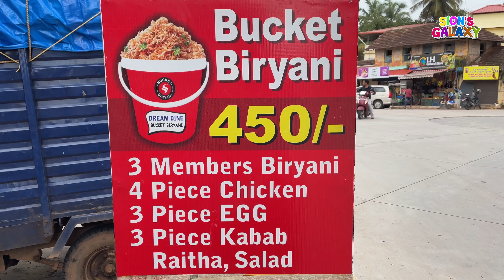Bucket Biryani – Mangalore | cheapest bucket biryani in Mangalore | ಅಗ್ಗದ ಬಕೆಟ್ ಬಿರಿಯಾನಿ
Bucket Biryani – Mangalore | cheapest bucket biryani in Mangalore | ಅಗ್ಗದ ಬಕೆಟ್ ಬಿರಿಯಾನಿ | Dream Dine Food Point, Marnamikatte, Mangalore